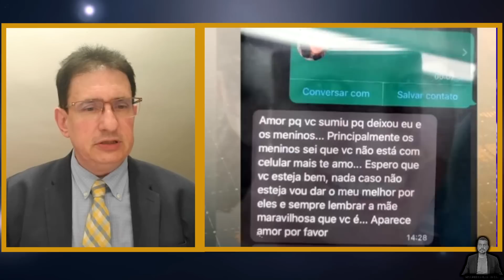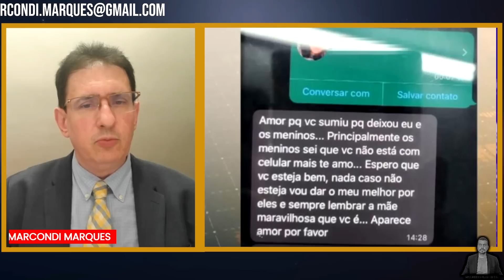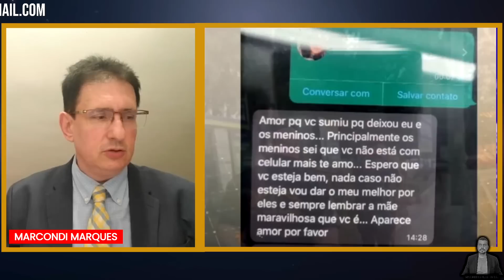CASO JACKELINE: APÓS SEIS MESES INVESTIGAÇÃO ANDA E CERCO COMEÇA A FECHAR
Jackeline está desaparecida desde o dia 20 de setembro. A última pista sobre o paradeiro da empresária foi uma filmagem registrada por câmeras de segurança em um elevador do prédio em que morava havia poucos dias em Barueri.

“Estou indo na delegacia todos os dias. Foram pedidos quebra de sigilo telefônico para a família, a polícia vai investigar se houve movimentação nas contas bancárias ou o pedido de apólice do seguro”, informou o advogado.

A mulher, que tem uma empresa de construção civil em parceria com a mãe e o marido, estaria com dívidas. O homem afirmou que a esposa passava por um período difícil e chegou a se consultar com um psiquiatra, que receitou calmantes.